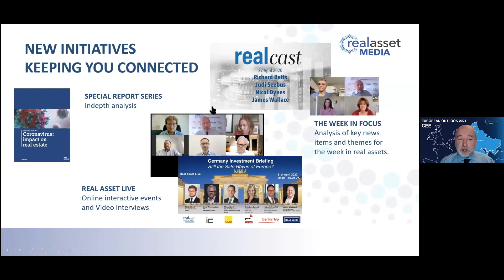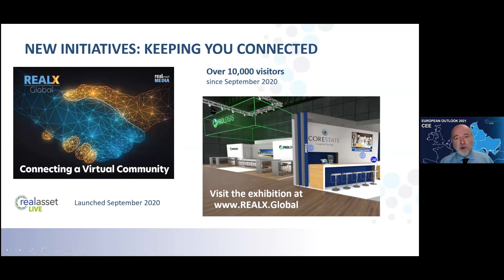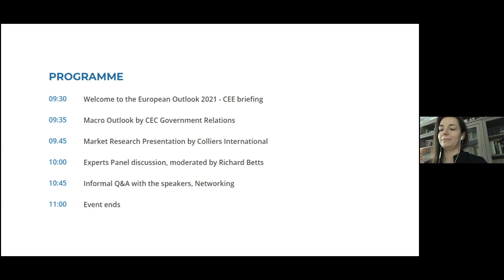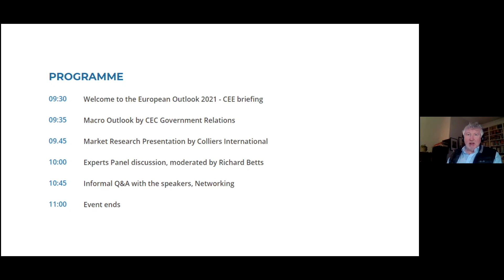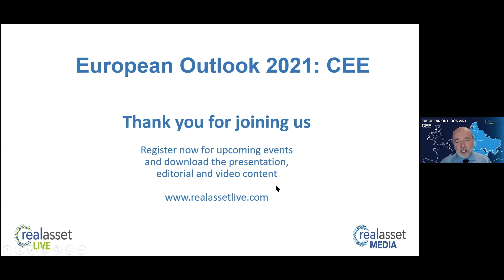CEE Outlook Panel, January 2021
Luke Dawson, Managing Director & Head of Capital Markets CEE, Colliers International,John Harcourt, Managing Director, Kajima Properties, Justyna Kedzierska-Klukowska, Head of Berlin Hyp Warsaw Office, Berlin Hyp AG, Tomas Picha, Senior Director of Transactions - Central & Eastern Europe, Invesco Real Estate and Moderator Richard Betts, Group Publisher, Real Asset Media discuss the outlook for the Real Estate Investment Business in the CEE region for 2021.
Filmed at the CEE Outlook Briefing, January 2021 by Real Asset Media.